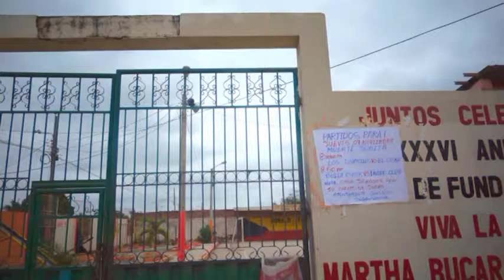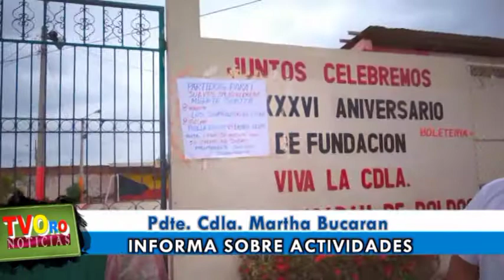09 NOVIEMBRE PDTE CDLA MARTHA BUCARAN INFORMA VARIAS ACTIVIDADES